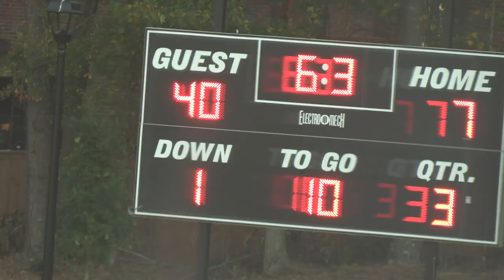North Henry Tigers vs Stockbridge Generals 47 - 7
Watch Kids football game North Henry Tigers vs Stockbridge Generals 47 - 7 TigerFootball In this video North Henry Tigers beats Stockbridge Generals 47 - 7 tigerfootball North Henry Tigers vs Stockbridge Generals 47 - 7